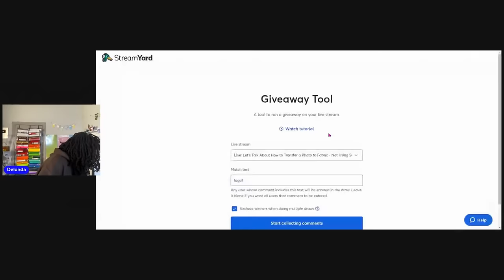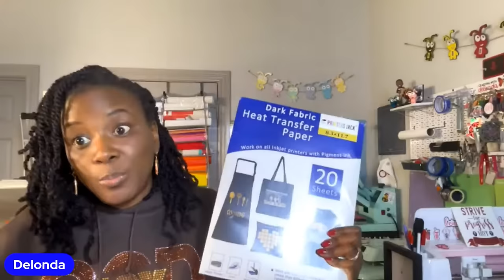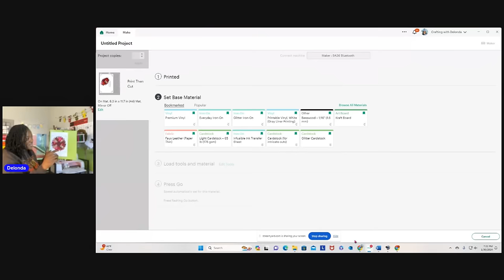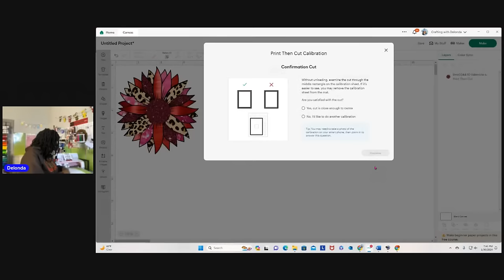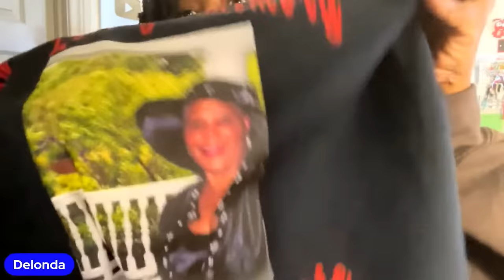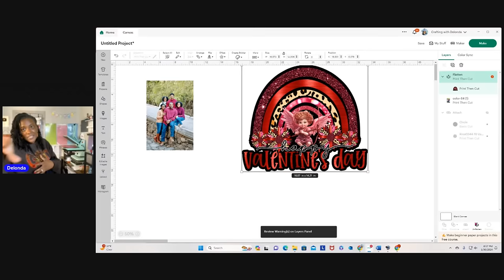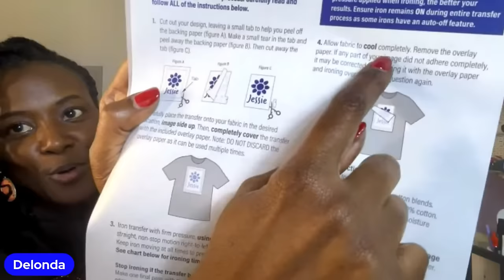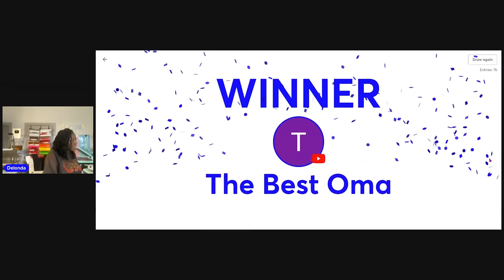Unlocking Secrets To Photo Transfer On Fabric - Without Relying On Sublimation!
👉🏾The colors in my hoodie:
Outline: Silver Orange
Upper Color: Coffee
Lower: Hyacinth
Joy: Gold Orange AB
🛒My Etsy Shop

Hello Everyone!
Bring your craft journal and let's talk about different ways to transfer a photo to fabric (not using sublimation).  This is also considered as print then cut; but this time we are adding heat into the mix.

I will show some of the previous shirts I have made using photo transfer paper and see how they have held up in the wash.

I will be using the following materials:
✅Cricut Maker
✅Siser EasyColor DTV
✅A-Sub Dark Fabric Transfer Paper
✅PPD Transfer Paper
✅Pen + Gear Dark Fabric Transfer Paper
✅Printers Jack Dark Fabric Heat Transfer Paper
✅Canon MX470 printer - (inkjet) - not sublimation

My Equipment:
☑️Adjustable Table
☑️Craft Desk
☑️Heat Press Cart

All of the information on my channel is made for Cricut  and Siser Romeo Beginners! My goal is to motivate and inspire all Cricut Beginners to take their machine out of the box and have the confidence to use it.

Thank you for joining me! I appreciate you and your time!
00:00:00 Introduction to How to Use Photo Transfer Paper
00:03:45 Say Hi to Milo
00:07:09 First Giveaway
00:13:22 Examples of Photo Transfer Paper in Use
00:18:29 Different Types of Photo Transfer Paper
00:20:08 Benefits of using Photo Transfer Paper
00:33:50 Cricut Design Space
01:03:53 Calibration for Print Then Cut
01:19:17 Heat Pressing the Photo Transfer Paper
01:29:40 Links below the video
01:35:22 New Paper - New Image
01:51:55 Printed Image
01:55:26 Say Hi to Milo Again
02:01:35 Ironing the Photo Transfer Paper with the Cricut Easy Press
02:13:09 Comparison of Photo Transfer Paper to Sublimation
02:15:32 Review
02:21:56 Giveaways